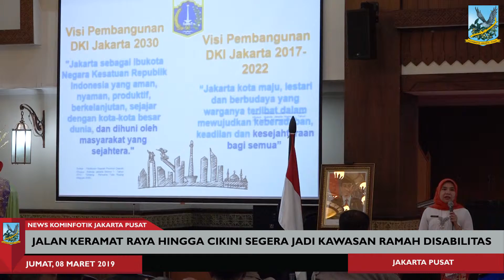Sosialisasi Penataan Trotoar Ramah Disabilitas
Usai kawasan Wahid Hasyim hingga Blok A Pasar Tanah Abang, kini giliran kawasan Jalan Kramat Raya hingga Jalan Cikini Raya yang akan menjadi kawasan ramah disabilitas.
Hal ini diungkapkan Wali Kota Jakarta Pusat Bayu Meghantara saat memberikan Sosialisasi Penataan Trotoar di Ruang Serbaguna Utama, Jumat (8/3).
Bayu menambahkan, penataan trotoar ini akan dilakukan Dinas Bina Marga Provinsi DKI Jakarta. Nantinya, penataan ini akan sekaligus menjadikan kawasan Senen-Menteng menjadi kawasan ramah disabilitas seperti kawasan Wahid Hasyim, dan Sudirman-Thamrin.